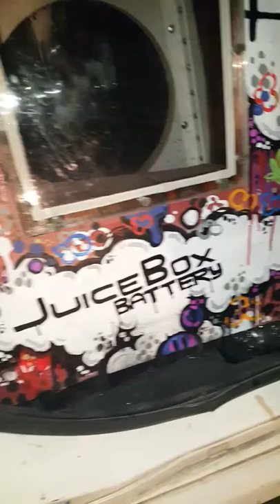Impala paint job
Lil run around of the work I got done on impala